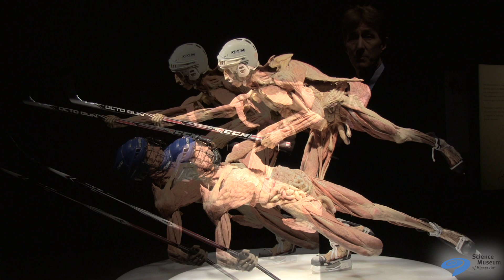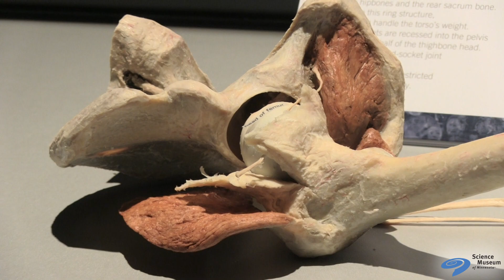BODY WORLDS & The Cycle of Life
Mike Day, Science Museum senior vice president, introduces BODY WORLDS & The Cycle of Life and shows us his favorite plastinates in the exhibition. BODY WORLDS is at the Science Museum of Minnesota through May 5, 2013.